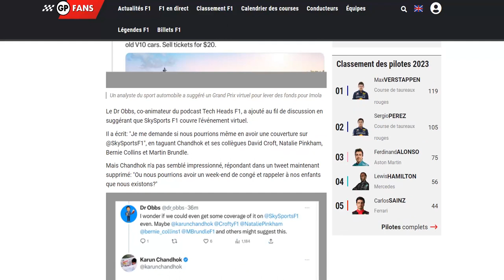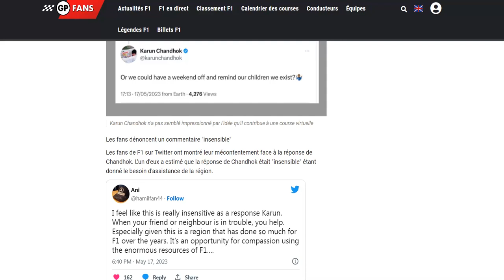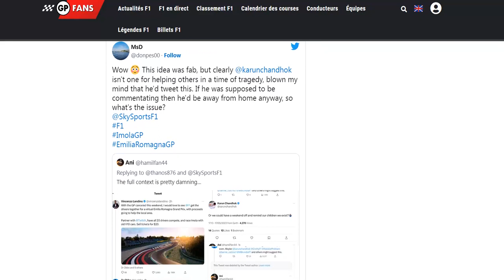Chandhok dans la sauce après un tweet manquant de respect aux sinistrés d'Imola